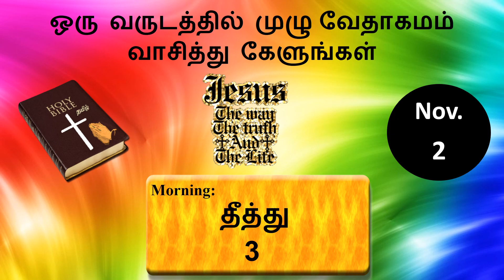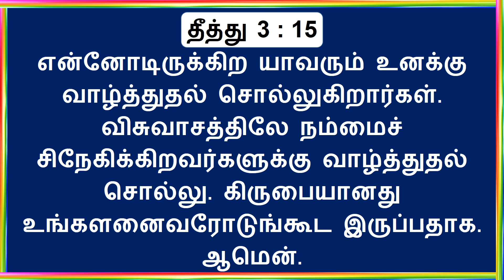Titus Chapter 3 || The New Testament || Tamil Bible Video Reading